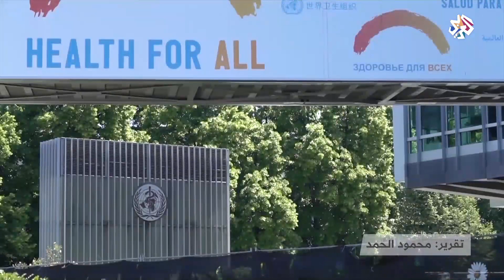ترمب يقطع علاقة الولايات المتحدة بمنظمة الصحة ودعوات أوروبية للتراجع عن القرار │العربي اليوم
أعلن الرئيس الأميركي دونالد ترمب إنهاء علاقة بلاده بمنظمة الصحة العالمية التي يتهمها منذ بدء انتشار فايروس كورونا المستجد بالانحياز الى الصين، في المقابل دعا الاتحاد الأوروبي واشنطن إلى إعادة النظر في هذا القرار.